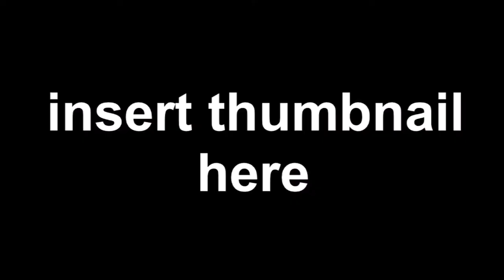ROOM 6 REVIEWS #41 - Mynas Live @ H.O.B. [LIVE SHOW REVIEW]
Completing the Trifecta of Interview, CD Review, & Live Show Review, this video chronicles my first live show from MYNAS, one of Las Vegas' best Metal bands! I saw them perform at the Wacken Metal Battle of the Bands. Did they WIN? You'll have to watch to find out!